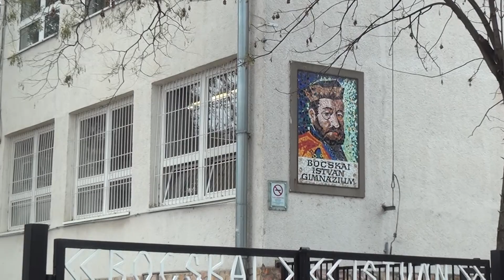ÚJ KÉPZÉS A BOCSKAIBAN